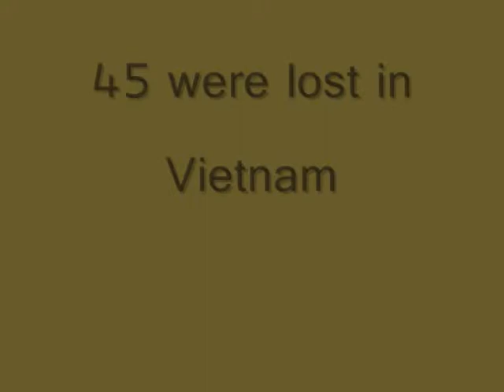Bell chopper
Probably one of the best known and recognizable helicopters. Used in Nam. Filmed by dzikieswinie.